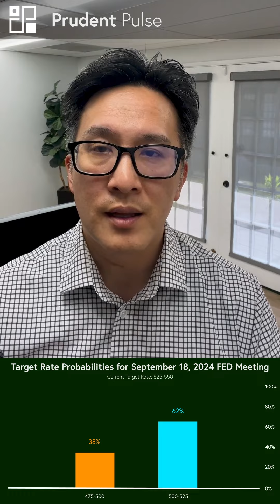Prudent Pulse: Another Downbeat Jobs Report Could Mean a BIGGER Rate Cut for US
Prudent Pulse ⏱️ | Your 1-minute financial news outlook.

Keep up with the latest market trends, economic outlook, and financial news in our 1-minute weekly recap. Here's what we're covering this week:

- S&P 500 down 1.2% on average in September
- US manufacturing showing continued weakness in August
- Analysts are expected 161,000 new jobs in the latest nonfarm payroll report
- Another downbeat jobs report could mean the Fed could cut more than 25 basis points in the next two weeks